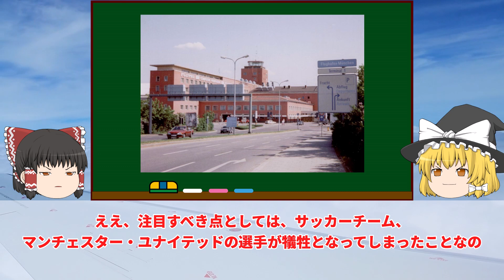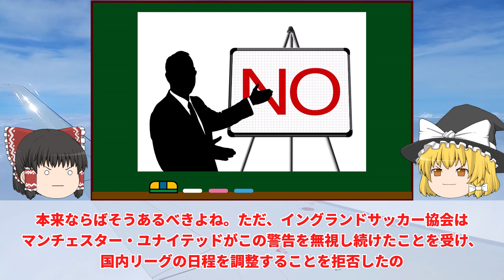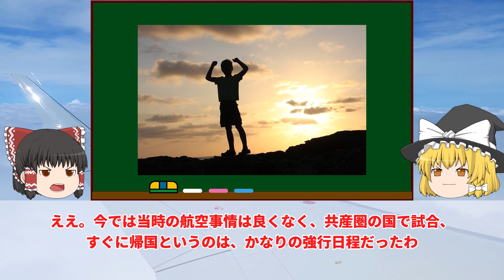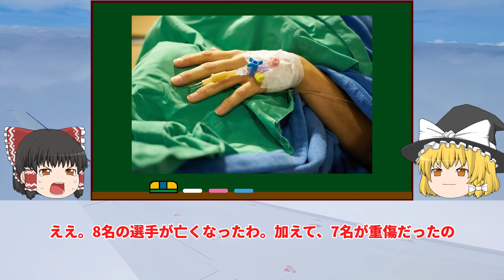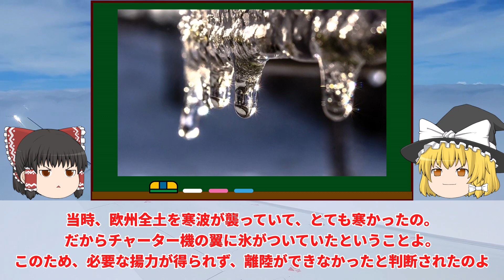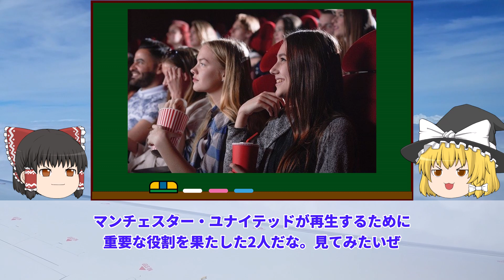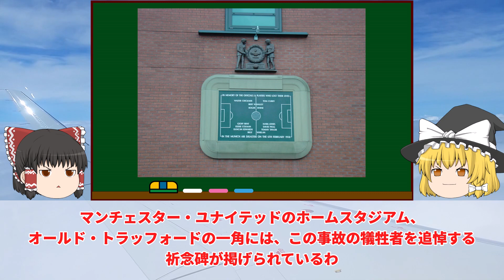【ゆっくり解説】操縦士と空港で過失の擦り付け！マンチェスター・ユナイテッドの選手が犠牲に・・・ミュンヘンの悲劇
ゆっくり解説：ミュンヘンの悲劇
今後定期的にチャンネルコミュニティで当チャンネルの制作動画についてのアンケートを取らせていただこうかと思います。
それを元により良いものに随時改善できればと思っていますので、良ければご協力お願いします！